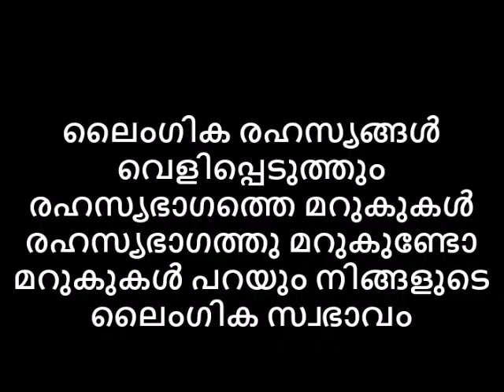ലൈംഗിക രഹസ്യങ്ങൾ വെളിപ്പെടുത്തും രഹസ്യഭാഗത്തെ മറുകുകൾ നിങ്ങളുടെ ലൈംഗിക സ്വഭാവം മറുകുകൾ പറയും